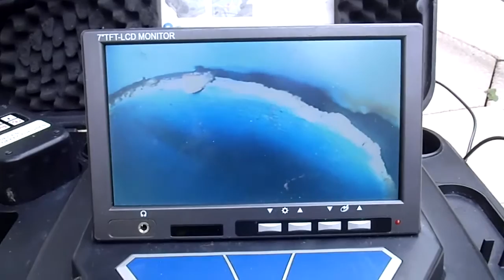PLOMBIER RECHERCHE DE FUITE STRASBOURG (67000)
EXPERT PLOMBIER RECHERCHE DE FUITE D'EAU STRASBOURG (67) EN ALSACE .Intervenant depuis plus de 10 ans , Tel 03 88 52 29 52 le réseau des agences Groupe 7id devient en 2013 le N°1 des prestataires en recherche de fuite en France, Entreprise 7id Alsace.